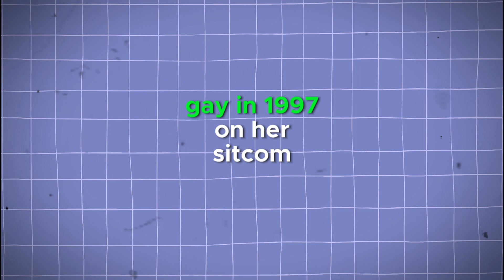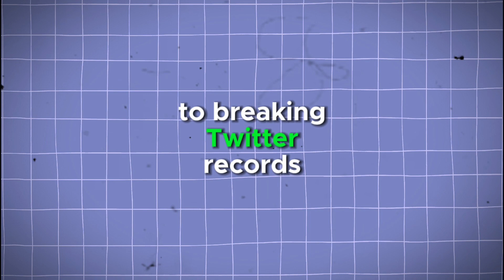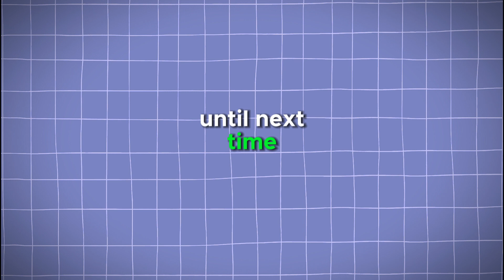"Ellen DeGeneres: From Stand-Up Stardom to Daytime Icon | The Unforgettable Journey"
"Dive into the unparalleled legacy of Ellen DeGeneres with our latest video! 🌟 Join us on a journey through the life and career of the beloved comedian, actress, and daytime television icon. From her groundbreaking stand-up comedy to becoming a trailblazer in the daytime talk show landscape, Ellen has left an indelible mark on the entertainment industry. Explore the milestones, the laughter, and the genuine moments that have made Ellen a household name. Get ready for a heartfelt celebration of resilience, kindness, and the enduring spirit of laughter. 🎤📺 EllenDeGeneres ComedyIcon DaytimeLegend EntertainmentTrailblazer StandUpToDaytime IconicJourney SubscribeForMore"